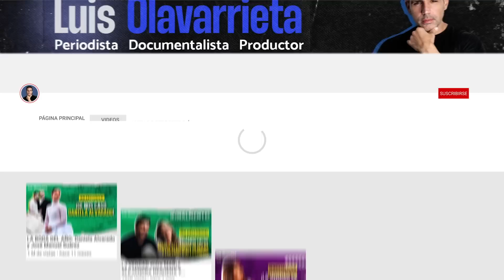MARIELA ALCALÁ: NUESTRA RUBÍ REBELDE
MARIELA ALCALÁ: NUESTRA RUBÍ REBELDE. Mariela Alcalá grabó más de 17 telenovelas. En su trayectoria como actriz pasó por VTV, Venevisión, RCTV y también hizo un disco musical para la telenovela Rubí Rebelde, la cual protagonizó en 1989. Nuestra Rubí Rebelde nos revela cómo ha sido su camino por la actuación, su desarrollo personal y también su día a día en otras tierras con sus nuevos proyectos y con la admiración de su público

• Cámara en Argentina: Martín Carelli

• Edición y montaje: Liliana Da Silva

¡Lléevatelo!